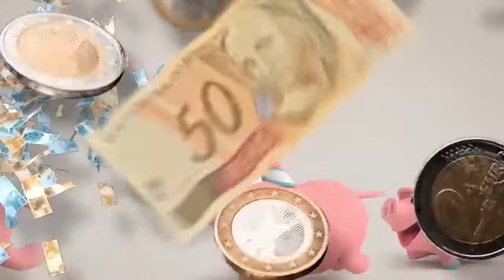RICO COM CAMILA - ORÇAMENTO PESSOAL